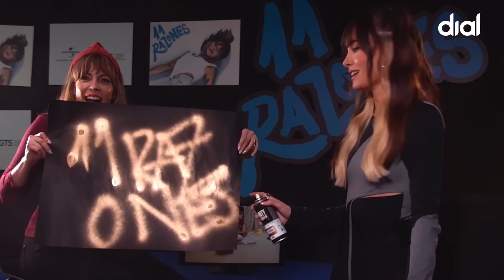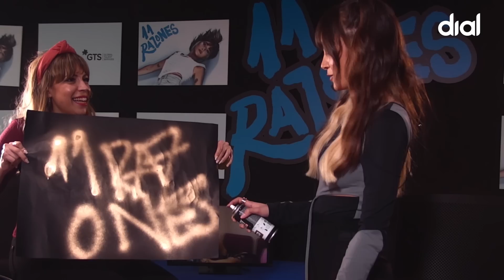Aitana pega un mordisco de chocolate a sus ’11 Razones’, spray de grafitera en mano | Cadena Dial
Son más las razones que tiene ahora para celebrar y estar feliz que las que le llevaron a escribir este disco, en el que hace un recorrido por lo que supone salir de un desamor y hacerse aún más fuerte.

Con pocas horas de sueño por la emoción de publicar el disco más importante de su carrera pero con una idea muy clara de lo que quiere transmitir, hablamos con Aitana ‘en casa tal cual’. Casi en la suya propia ya que nos adentramos en la recreación del videoclip ’11 Razones’ y Patricia Imaz le regala un spray para que demuestre en directo lo mucho que le gusta eso del arte urbano tan ‘noventero’.

Está viviendo un sueño y sin duda eso merece un bocado tan dulce como el postre que se termina comiendo en esta entrevista que no te puedes perder por muchas razones, más de once…